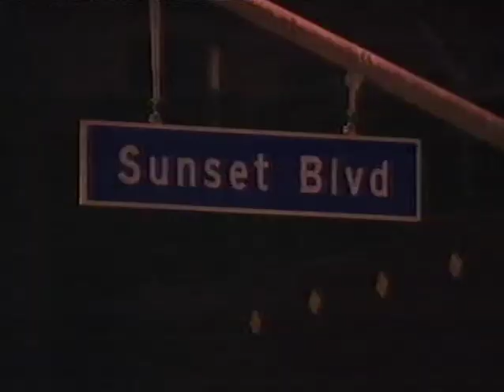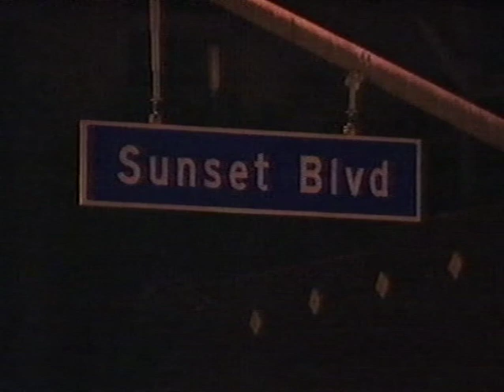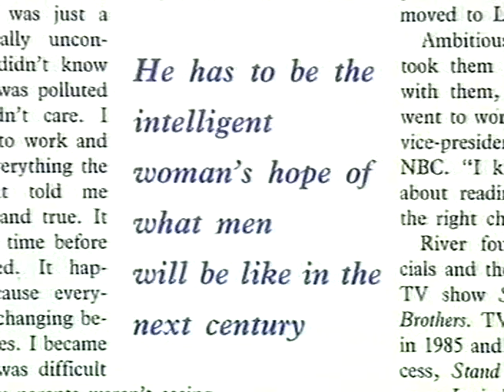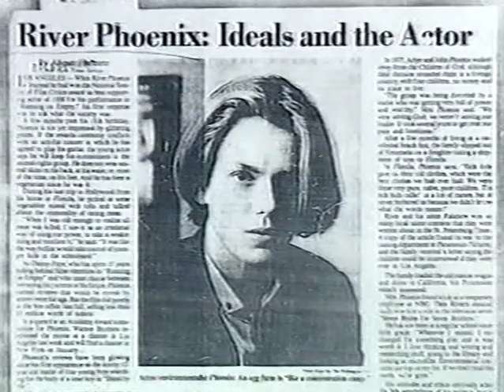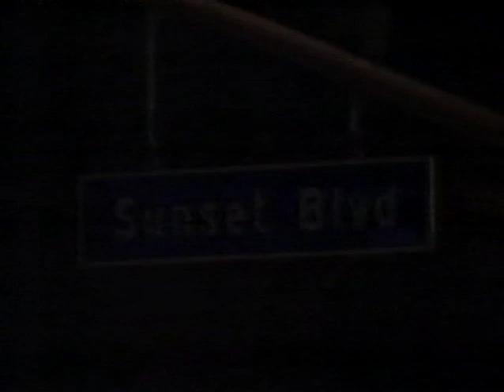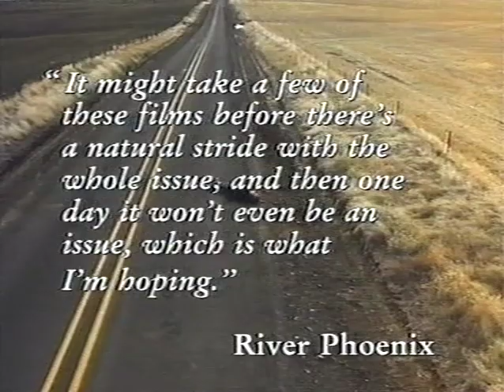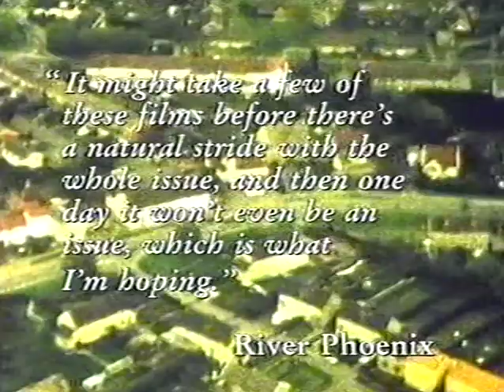River Phoenix documentary (This Road Will Never End, 1996)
C4, 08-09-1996; A part of the Celluloid Icons: Pretty Boys season, gay and lesbian teens talk of River Phoenix. Plus an interview with the real Mike, inspiration (and cos-star) of his My Own Private Idaho character.